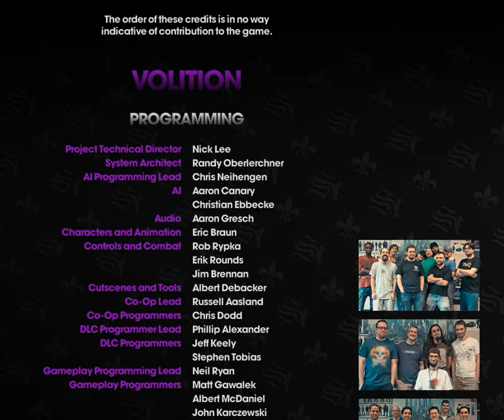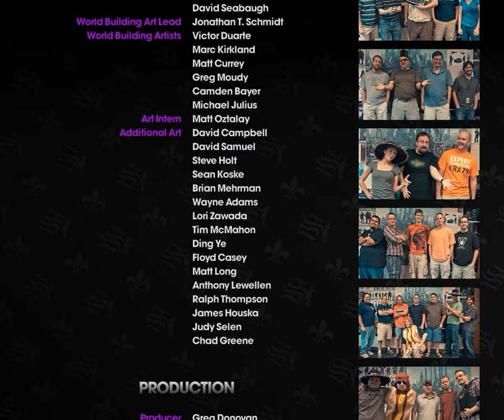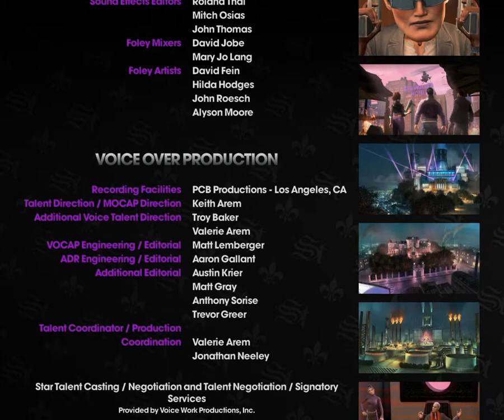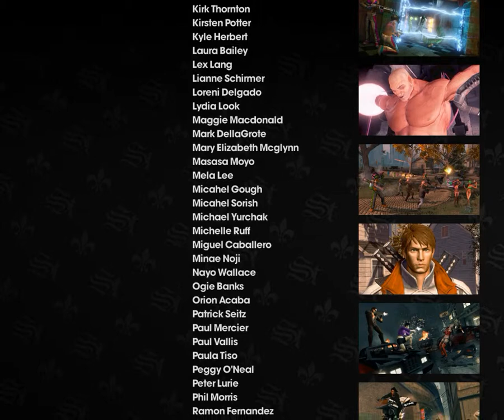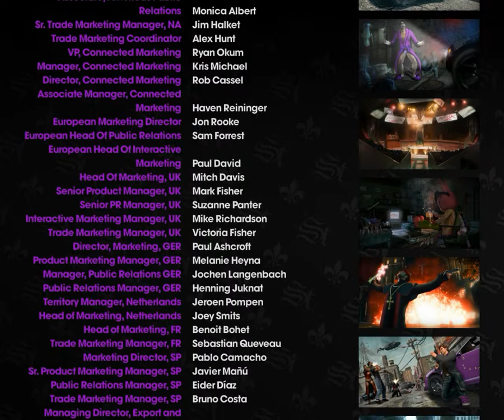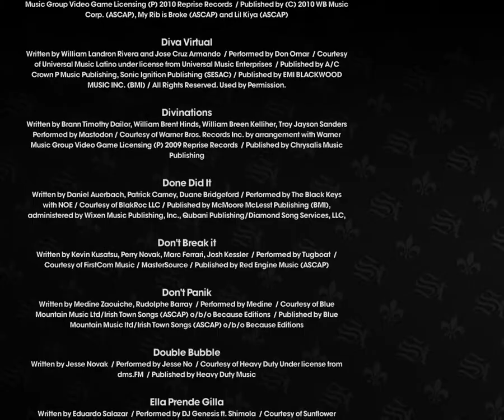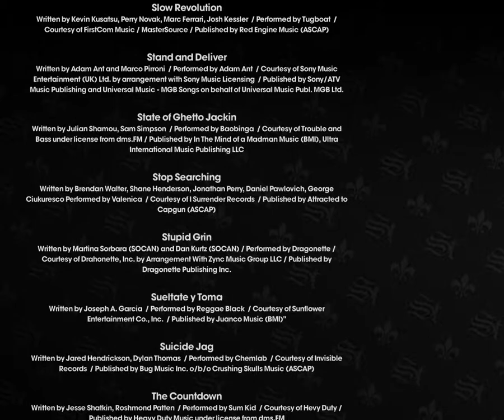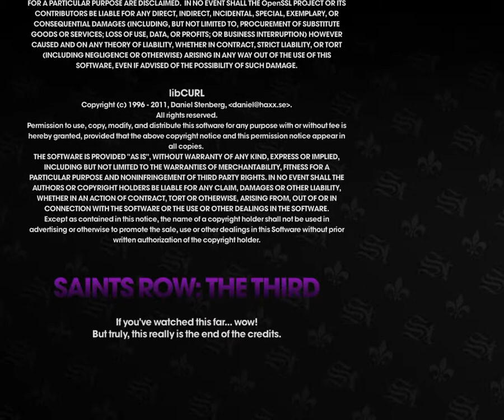Saints Row: The Third / Credits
Okay its only fair to show the credits for anyone who wants to see,what,you don't want to see 10 minutes+ of credits?,weird guy you are :o

...but!,since I *insert random stuff here* I decided to make another weird experiment a put some free music in it instead of the copyrighted one.

00:00 - Killing With Kindness[Jingle Punks]
01:33 - Scissor Vision[Letter Box]
04:09 - So Bueno[The 126ers]
07:06 - Soft[Jingle Punks]
08:29 - Takeoff[Ethan Meixsell]
11:17 - Tell The Angels[Letter Box]
14:45 - Watch It Glow[Silent Partner]

ESRB Rating Content Descriptors:
Blood and Gore, Drug Reference, Intense Violence, Partial Nudity, Sexual Content, Strong Language

^Better read before commenting videos/stuff.

Recorded On:28/12/2014

Recording Program Used:nVidia Shadowplay(Beta)Integrated in nVidia© GeForce© Experince™ version 2.1.4.0

Video Converting Program Used:AVS Video Editor 6,5

Video Conversion Specs:
(Video)1280x1024 H.264;30 fps;10.000 Kbps
(Audio)MPEG-2/4;Stereo;48 KHz;192 Kbps